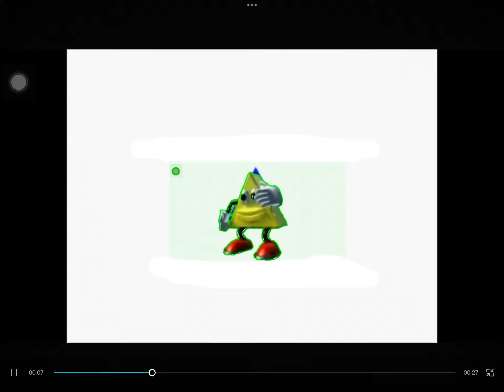Baby Einstein Meme #46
BE Episode: Baby Newton
Meme: Music makes you loose control Triangle
Song: Missy Elliot - Lose Control